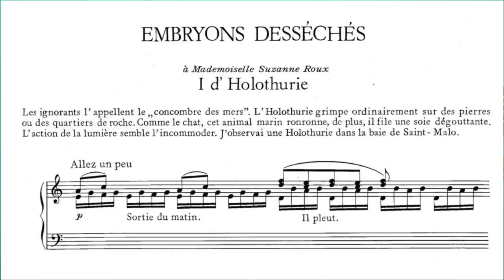[SNUMU 작곡가 시리즈] 에릭사티 편 _ 나는 아주 늙은 시대에 너무 젊게 태어났다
스누뮤의 작곡가 시리즈 에릭사티 편🎵
작곡가 에릭 사티에 대해 들어보셨나요? 😮❕
우리에게 조금은 낯선 작곡가 에릭 사티에 대한 이야기들을 스누뮤가 알기 쉽게 설명해드릴게요 💗

ㅡㅡㅡ

[ 제작진 ]

PD : 원애린 @_erannni

편집 : 원애린

촬영 :
이동용 @_y0ng_
원애린
양윤서 @ddiddbstj
허솔 @sorisol._

썸네일 제작: 이하린 @hdyrra

연출 :
원애린 @_erannni
양윤서
허솔
김하얀 @yan_ni_i

출연 :
김준표 @k.emgo
이가현 @leefantasy4
김하얀
진승재 @jinsj0505

ㅡㅡㅡ